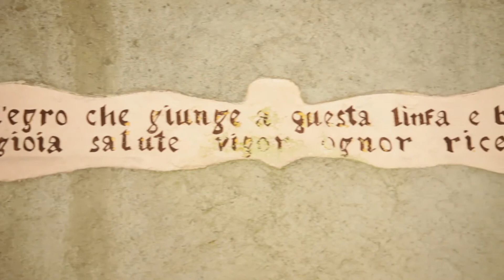Relais Bagni Masino - Val Masino - Sondrio - Dimore D'Epoca in Lombardia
Relais Bagni Masino è la destinazione ideale per vivere il fascino unico dell'alta montagna. La dimora storica è immersa nella natura incontaminata delle Alpi lombarde, a pochi chilometri dalla Valtellina. L'offerta wellness di Relais Bagni Masino comprende una Spa con piscina idro-termale, bagno turco, vasche termali e area relax; nelle sale settecentesche è possibile rilassarsi con un massaggio o affidarsi alle cure dello staff specializzato in trattamenti estetici.
Le 26 camere del relais sono calde e accoglienti, con tanto legno e colori riposanti.
La scoperta del territorio passa anche dalla cucina: il Ristorante Punta Milano di Relais Bagni Masino propone i piatti della tradizione valtellinese in un ambiente votato al comfort dell'ospite.
La residenza d'epoca può diventare ogni giorno dell'anno la location per un evento esclusivo, per un ricevimento di matrimonio o per festeggiare un anniversario: le nozze possono essere celebrate nella vicina chiesetta del Seicento; gli invitati potranno provare il piacere di un pranzo raffinato nell'elegante ristorante.
Il relais può organizzare anche seminari, congressi e attività di team building: a disposizione degli ospiti una sala attrezzata per meeting, riunioni di lavoro e concerti (fino a 200 persone).

Relais Bagni Masino is the perfect destination to enjoy the charm of the mountains. The period residence is surrounded by the unspoilt nature of the Lombard Alps, close to the Valtellina region. Its wellness offer includes a Spa centre with hydrothermal swimming pool, Turkish bath, thermal baths and relaxation area; you can enjoy massages, beauty and healing treatments in the 18th century salons of the hotel. The 26 rooms of Relais Bagni Masino  are warm and welcoming. In the Punta Milano Restaurant you can taste all the flavors from the Valtellina region.
Relais Bagni Masino is also perfectly suited for seminars, conferences, team building activities and wedding receptions: its wide meeting room can accommodate up to 200 people.